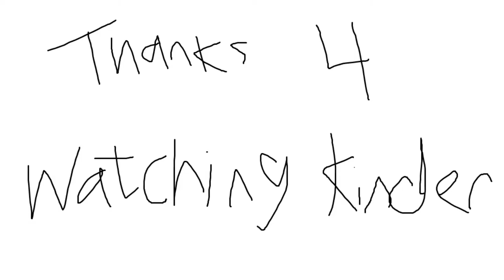Has anyone ever named their kid after Garfield?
I hope y'all had a great Christmas! I recorded a few videos last week so that I could start a fairly regular upload schedule, so they may be a little out dated with the new fangled Fortnite additions to the game (kids these days).
If you have any suggestions for future video ideas please let me know in teh comments (yes I purposefully said teh, get off my back Lauren)